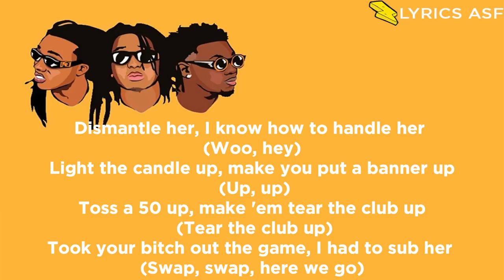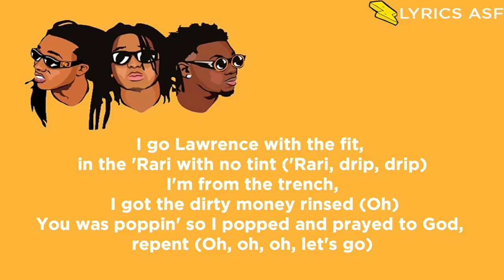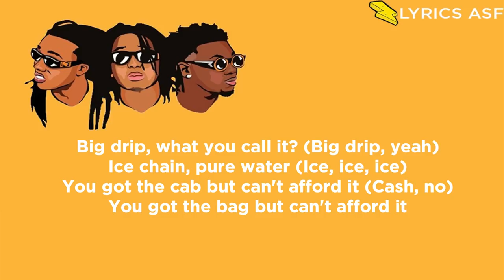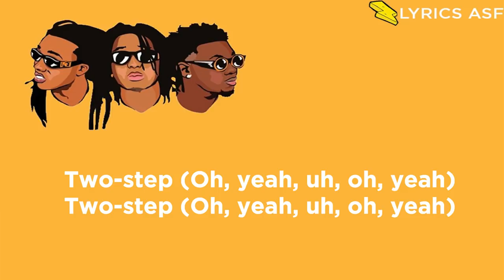Pure Water (Lyrics) - Mustard & Migos (DJM1* Album)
Music video by Mustard, Migos performing Pure Water (Audio).

Pure Water (Lyrics) - Mustard & Migos (DJM1* Album) Lyrics:
[Intro: Quavo & YG]
Woo!
Y'all already know who I am? Right?
Mustard on the beat, ho
Let's go

[Chorus: Quavo]
Uh (Woo, woo), no Master P (Ayy)
Ten bad bitches and they after me (Bad)
One bad bitch look like a masterpiece (Uh)
Lookin' for a dunk, like a athlete (Uh)
Big drip, what you call it? (Big drip, yeah)
Ice chain, pure water (Ice, ice, ice)
You got the cab, but can't afford it (Cash, no)
You got the bag, but can't afford it (Give me the bag)

Give me the beat, I ride it like a jetski (Hey)
So many bad bitches they harassin' me (Bad)
They like me 'cause I rap and be with the athletes (Athletes)
Stop askin' me (Uh), I know they mad at me (Nah)
Hop in the coupe, then I slide like it's Vaseline (Skrrt, skrrt)
West coast 6-4 jump like a trampoline (6-4)
Take a brick out, put it on a triple beam (Brick out)
I'm not from Canada, but I see a lot of tings (Canada)
Dismantle her, I know how to handle her (Woo, hey)
Light the candle up, make you put a banner up (Up, up)
Toss a 50 up, make 'em tear the club up (Tear the club up)
Took your bitch out the game, I had to sub her (Swap, swap, here we go)

[Chorus: Quavo & Offset]
Lookin' for a dunk, like a athlete (Uh, woo)
Big drip, what you call it? (Big drip, big drip, yeah)
You got the cab but can't afford it (Hey!, cash)
You got the bag but can't afford it (Woo, woo, woo)

Offset!
Pimpin' ain't easy, make her open up and eat it (Eat it)
Stars in the ceilin' and my seats, they Tempur-Pedic (Hey, hey)
I see them niggas watchin' and they plottin', tryna sneak me (Plot)
I can't hit a thot, can't trust a thot, they tellin' secrets (Thot, no)
Big bank take lil' bank, lil' nigga (Cash)
Catch him down bad, that nigga cry a whole river (Hey)
Nawf on my back, I'm takin' care of the whole village (Nawf)
Somebody got shot, what you talkin' 'bout, Willis? (Who?)
In the lobby with a brick, I'm Ricky Bobby with your bitch
I go Lawrence with the fit, in the 'Rari with no tint ('Rari, drip, drip)
I'm from the trench, I got the dirty money rinsed (Oh)
You was poppin' so I popped and prayed to God, repent (Oh, oh, oh, let's go)

[Chorus: Quavo]
In the lab with Celine like that bag that she wanted (Celine)
A lot of tings, ass bustin' out them jeans, make you want it (Ting)
Make you wanna spend a 50, hit the scene with her, don't it? (Scene)
Whole team full of queens, gotta keep their eyes on me (Queen)
It's a snake in disguise, prolly wanna slide on me (Slide)
I bet they ride on 'em when I put that prize on 'em (Prize)
Ten bad bitches, rotate 'em, got five of 'em (Five)
Goodnight